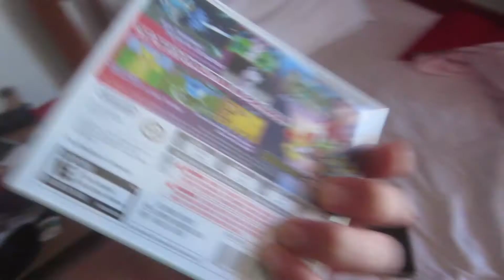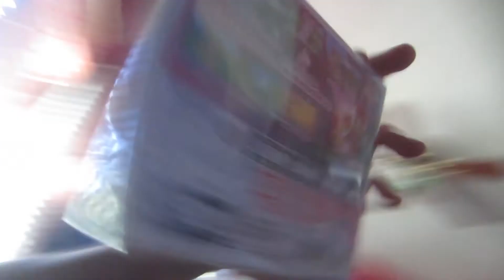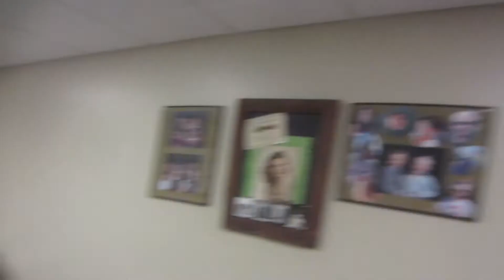SEXY DRUMMING (10.13.13 - Day 531)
Lol drumming